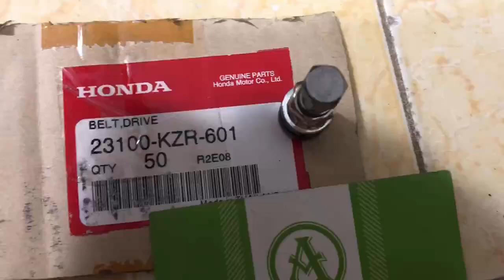Van inox vỏ không ruột